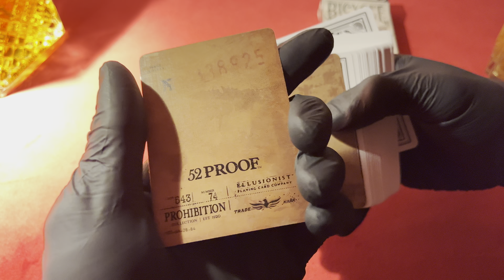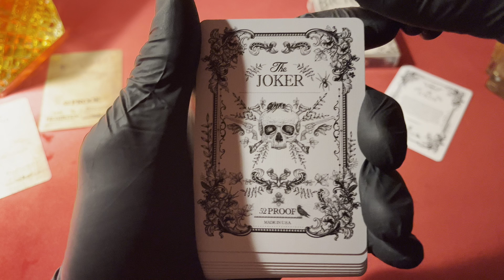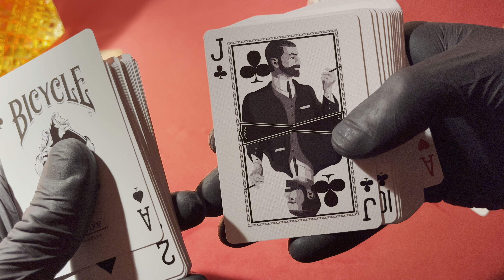Bicycle 52 Proof Playing Cards (V1 Edition)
Unpacking Bicycle 52 Proof Playing Cards (V1). Part of the Prohibition Set released by Ellusionist.